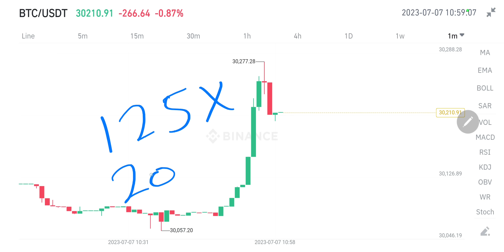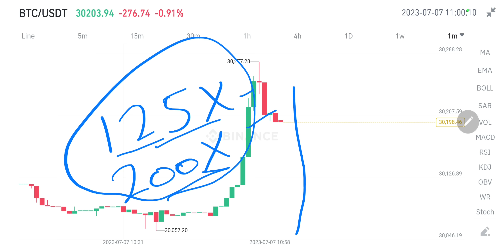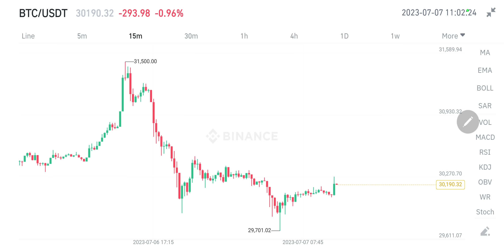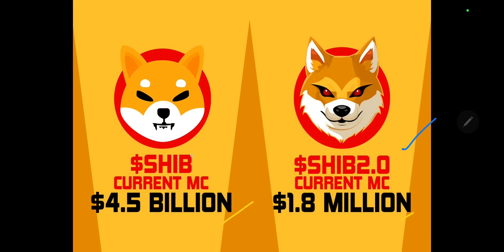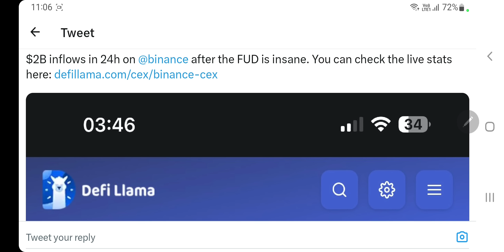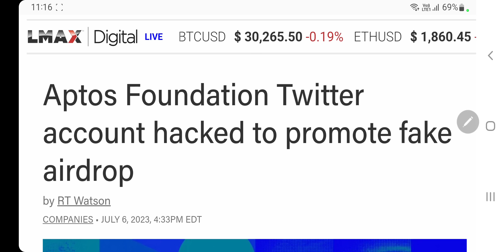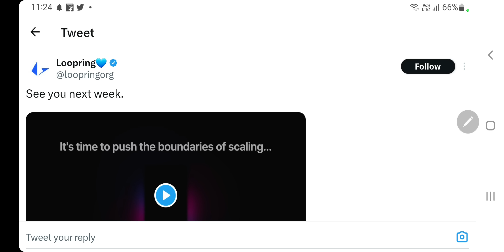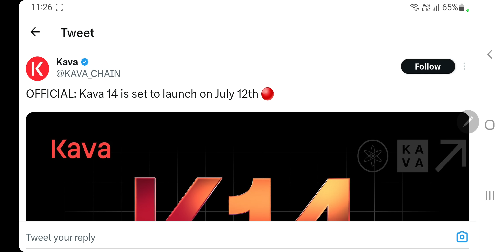Bitcoin Update | Shib 2.0 | Injective & Atom Meetup | Loopring Scaling | Kava 14 | Hedera Upgrade